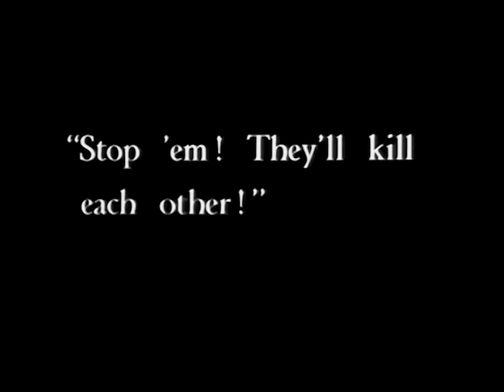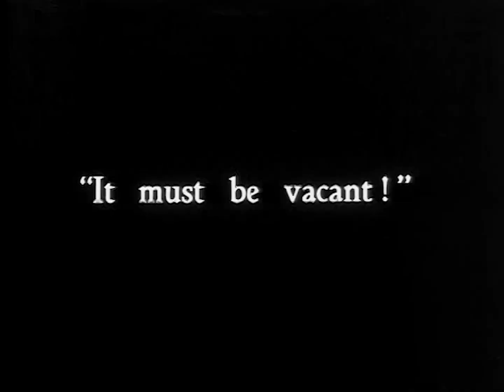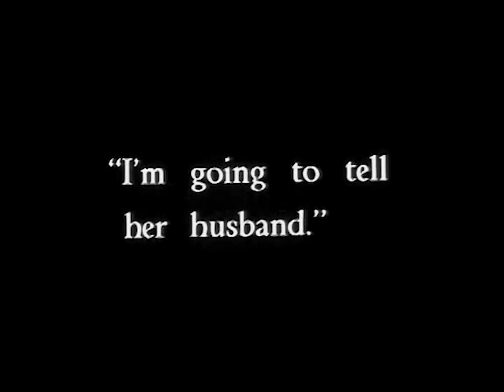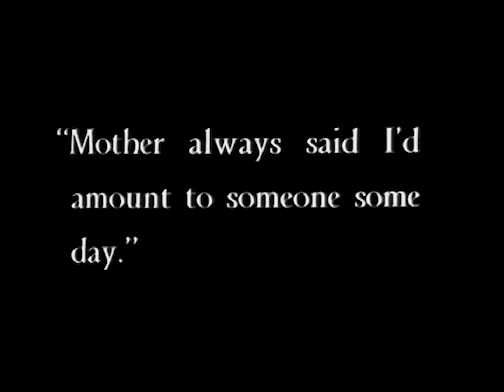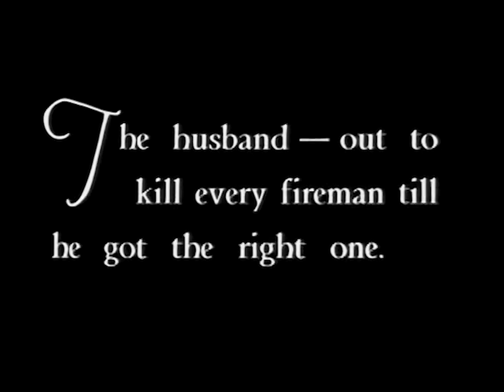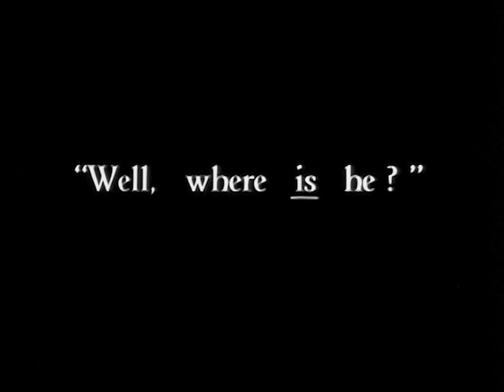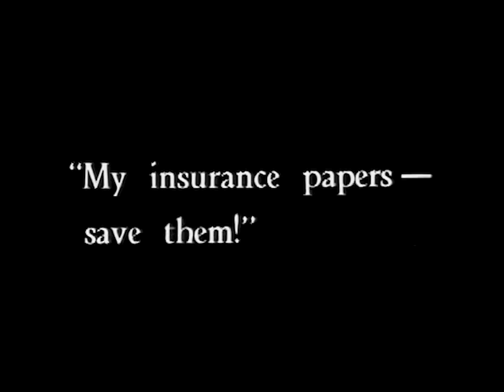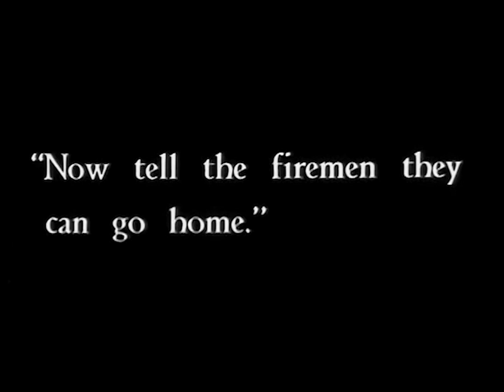The Making of: Fire!! (1926) Added Commentary by Richard M.Roberts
Director: James D. Davis
Writer: Fred Myers(titles)
Stars: 'Snub' Pollard, Gladys Harvey ,Max Asher
Commentary by Richard M.Roberts